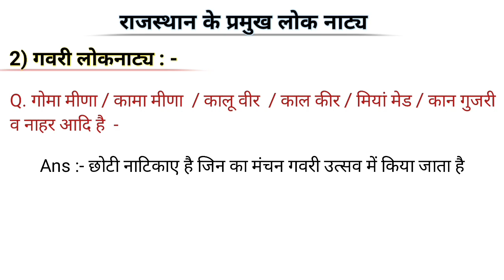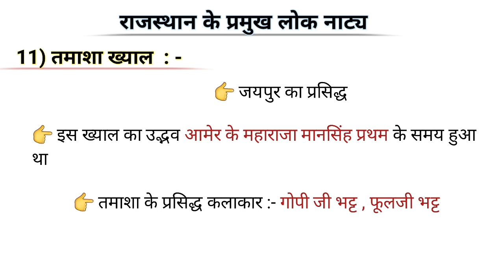राजस्थान के प्रमुख लोकनाट्य Short Notes | Rajasthan CET 2022 | Rajasthan CET GK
👉 Rajasthan CET REET के लिए स्पेशल राजस्थान के लोकनाट्य
👉 Rajasthan ke Pramukh Lok Natya
👉 राजस्थान के लोक नाट्य
👉 Rajasthan ke loknatya
 👉 Rajasthan CET Rajasthan ke Pramukh Lok Natya
👉 राजस्थान सीईटी जीके
👉 राजस्थान सीईटी प्रमुख लोक नाट्य
 Rajasthan cet loknatya
 Rajasthan REET Loknatya